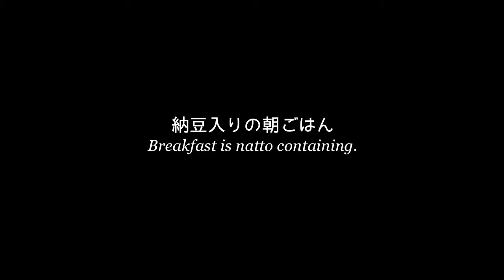ミニチュアシュナウザー・納豆入りごはん / Miniature Schnauzer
朝は納豆！
(view +50)